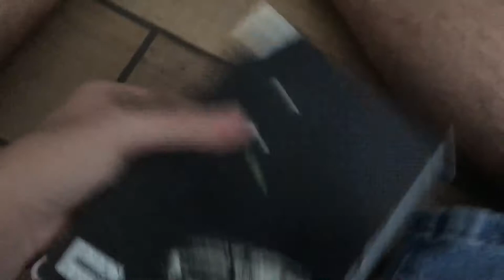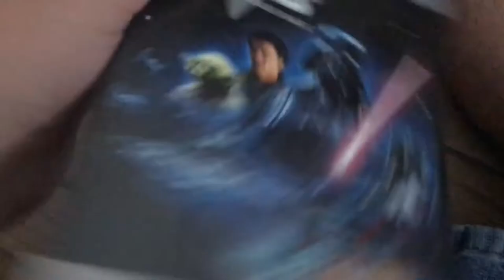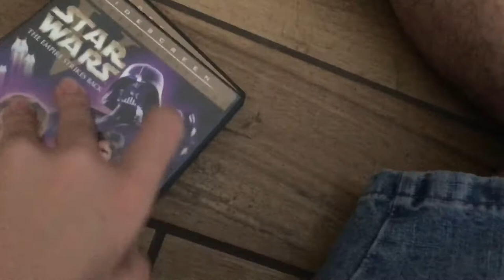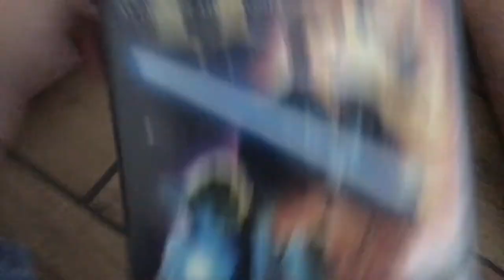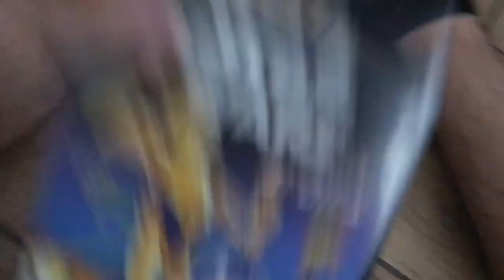My Star Wars VHS And DVD Collection Part 2